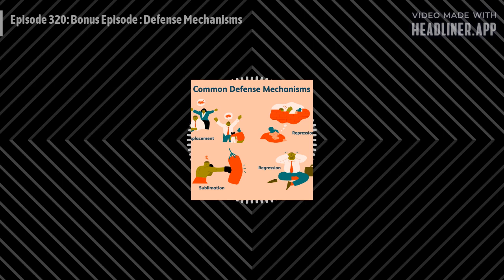December 27 - Episode 320: Bonus Episode : Defense Mechanisms - Full - Stella 16:9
Check out the latest episode of Drea’s Point of View!